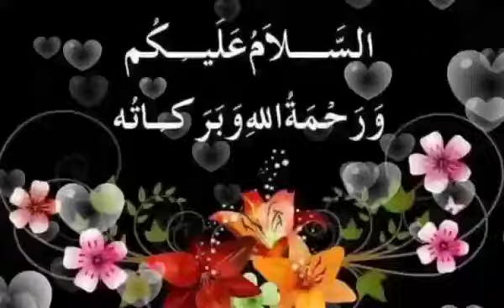صباحكم سعاده a